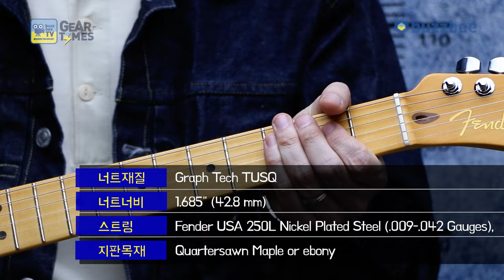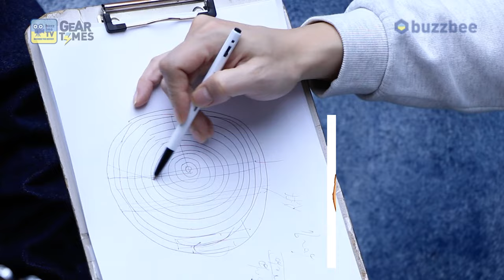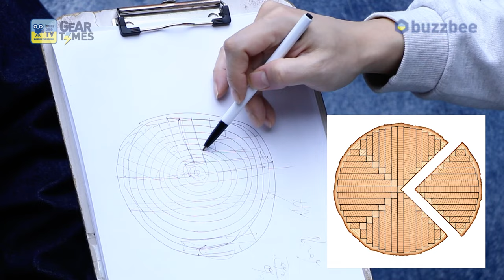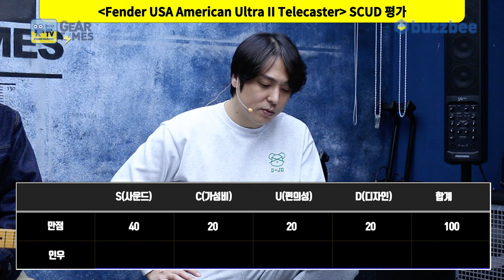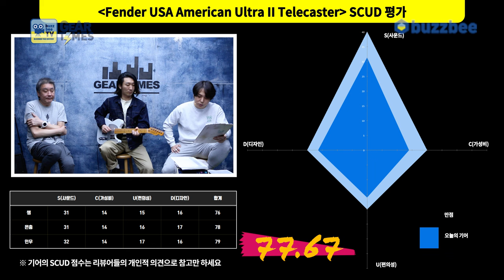[GearTimes 4168회] 펜더 Fender USA American Ultra II Telecaster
펜더 Fender USA American Ultra II Telecaster

0:00 오프닝
4:35 스펙(Spec)
10:31 사운드 테스트(Sound test)
19:39 시연 (Demo)
21:28 한줄평
22:28 점수